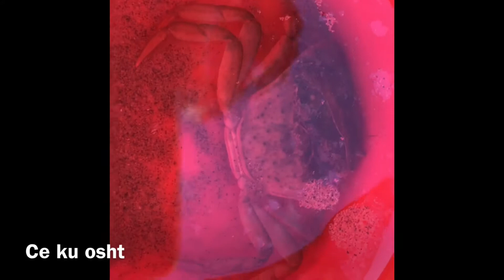Sfida(Bab e bir) Avanturat vazhdojne, Vera 2017 - pjesa e dyte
Sfida, babe e bire dhe Aventurat tona - Vera 2017, wien -lignano - venedik (venezia) - shqip